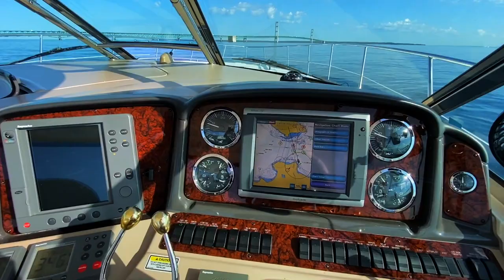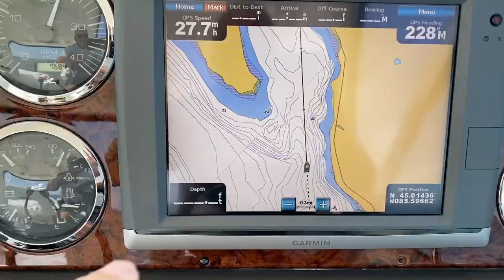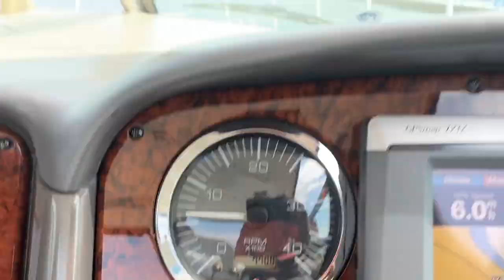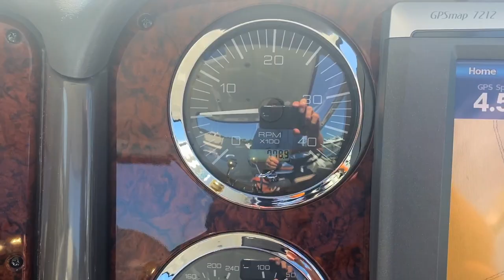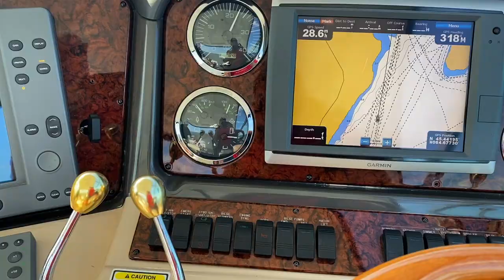420 trip 2020 final